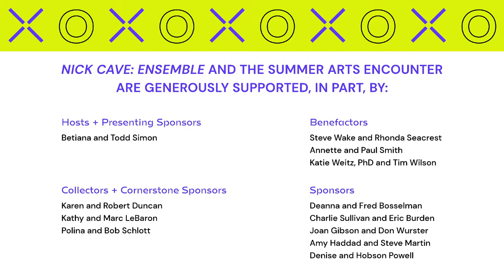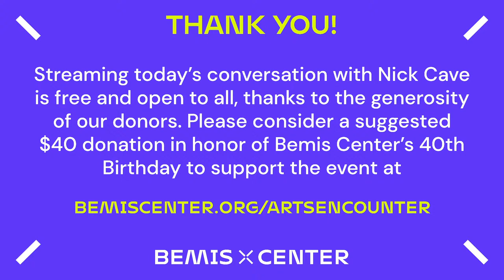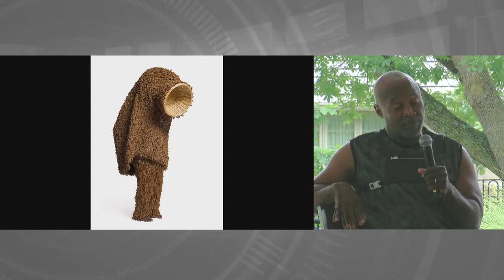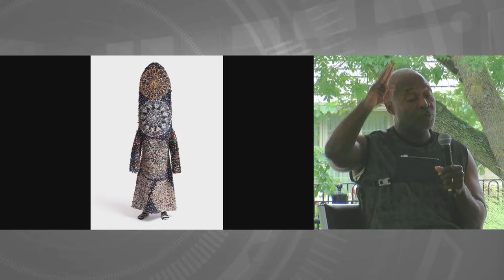Summer Arts Encounter Featuring Nick Cave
Hosted by Betiana and Todd Simon

For this special occasion, internationally-known, Chicago-based artist Nick Cave’s Soundsuits from the collections of Betiana and Todd Simon, Karen and Robert Duncan, Kathy and Marc LeBaron, and Polina and Bob Schlott will be brought together for a mini-exhibition and a fundraiser event.

The Soundsuits will be on display at Bemis Center from August 11–22, for the entire community to enjoy. The Soundsuits will travel to the Simon residence for the Summer Arts Encounter event on August 29, where a festive brunch will precede an in-person conversation with the artist and viewing of the Simon’s art collection.

Streaming tickets are available to virtually attend the talk with Nick Cave from 12–1 PM CT free of charge. Please consider a suggested $40 donation in honor of Bemis Center’s 40th Birthday to support the event.

DATE
Sun, Aug 29, 2021
TIME
10:00–2:00 PM CT
LOCATION
Home of Betiana and Todd Simon